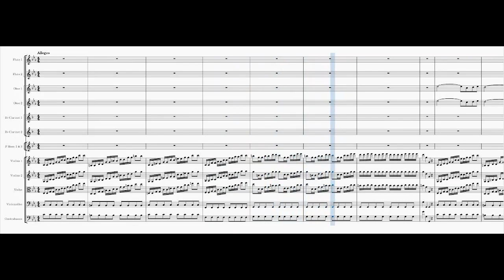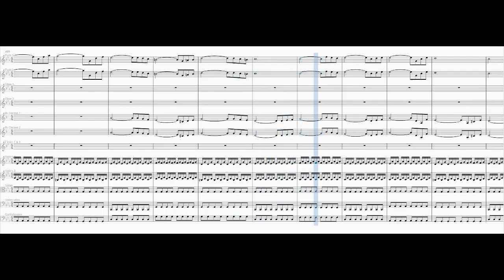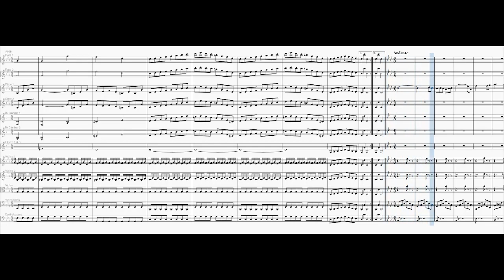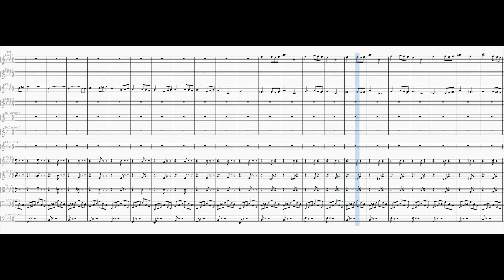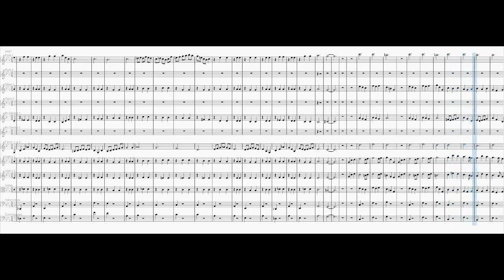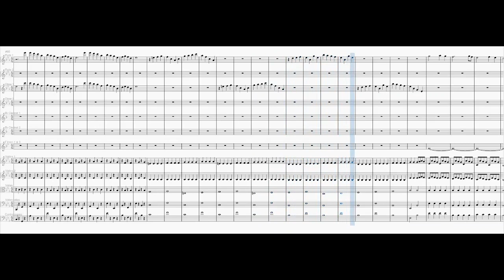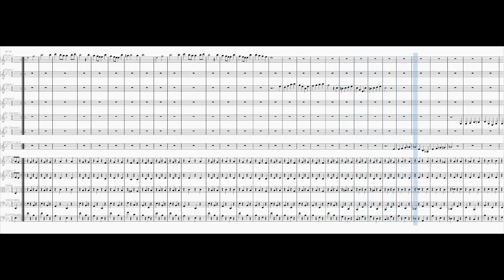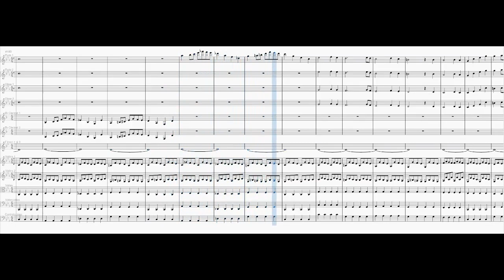Symphony No. 1 in C minor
0:00 1st movement: Allegro
6:30 2nd movement: Andante
17:07 3rd movement: Scherzo
19:59 4th movement: Finale